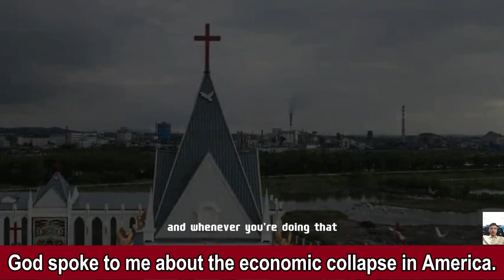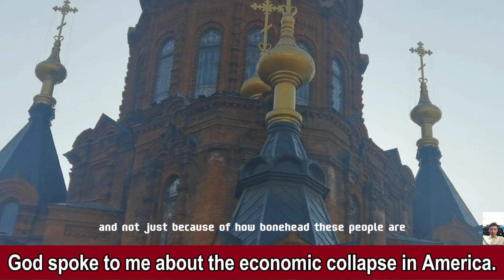God spoke to me about the economic collapse in America.